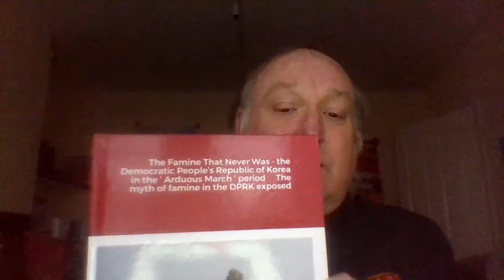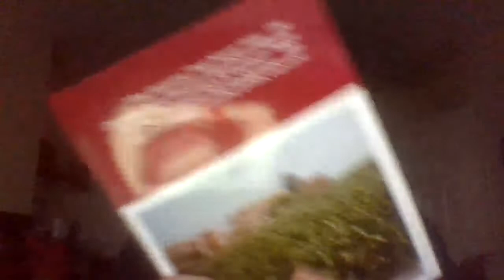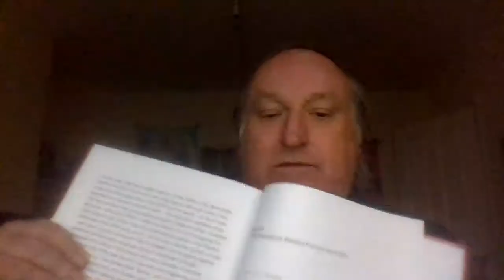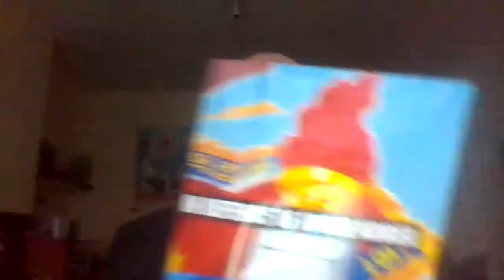Dr Dermot Hudson talks about his new book on the 'Arduous March' period in the DPRK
Dr Dermot Hudson chairman of the British Group for the Study of the Juche Idea , chairman of UK KFA and President of the Association for the Study of Songun Politics UK talks about his new book ' The Famine That Never Was - the Democratic People’s Republic of Korea in the ‘ Arduous March ‘ period- the  myth of famine in the DPRK exposed' . He refers to his visit to the DPRK in June 1996.
A low priced edition of the book is now available